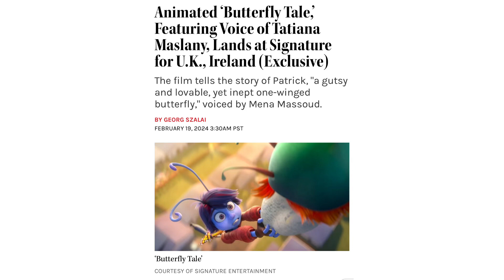My Reaction to That “Butterfly Tale” Gets a UK & Ireland release instead of US release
I can’t believe that “Butterfly Tale” never gets US release yet. It got UK & Ireland release instead. WHY DID YOU DO THIS TO ME, SIGNATURE ENTERTAINMENT. WHY!